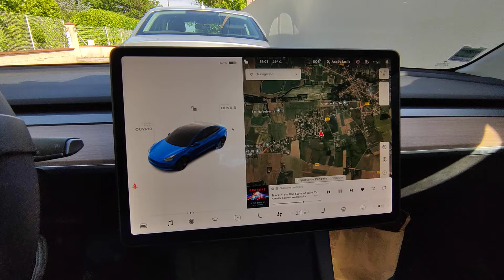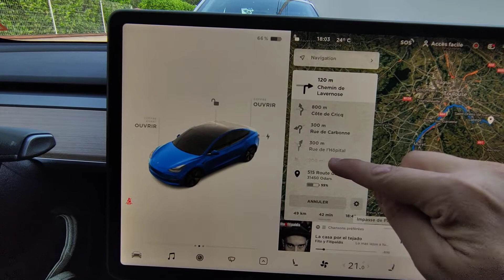astuce du jour pour orienter la carte au nord dans ma Tesla model 3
pour bénéficier des 1500 km de supercharge gratuite n'hésitez pas à utiliser mon lien de parrainage